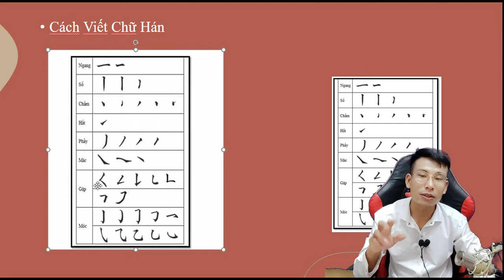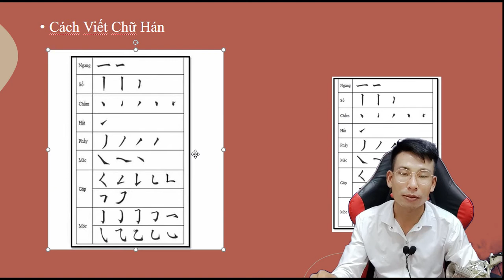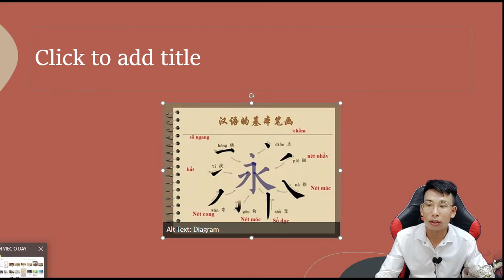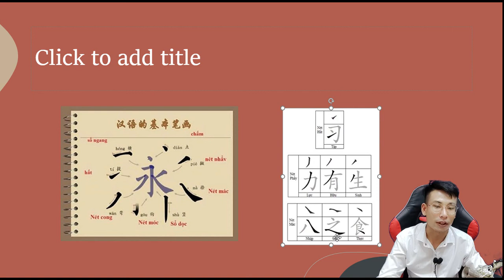Học Tiếng Trung | Số 03 | CÁCH VIÊT CHỮ HÁN | CÁC NÉT CHỮ TRUNG QUỐC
Học Tiếng Trung, Cách Viết Chữ Hán, Các Nét Chữ Trung Quốc, Mark Pi | Số 03|
cach viet chu han, cac net trong chu han.mp4

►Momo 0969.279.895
or
►Chủ Tài Khoản: Lê Văn Lộc
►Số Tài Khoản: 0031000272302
►Swift Code: BFTV VNVX